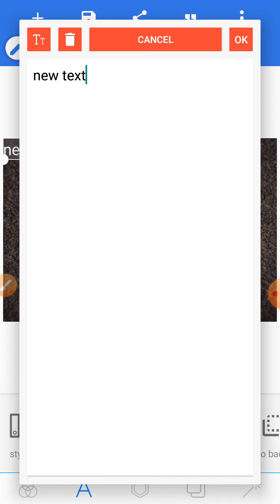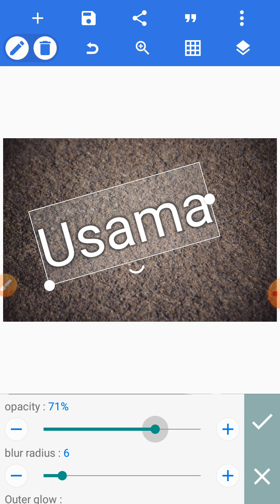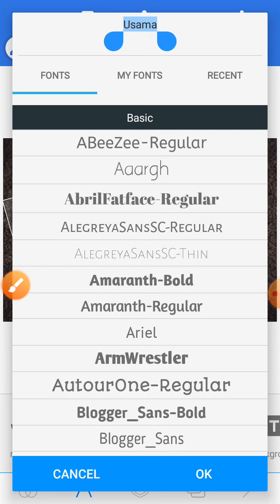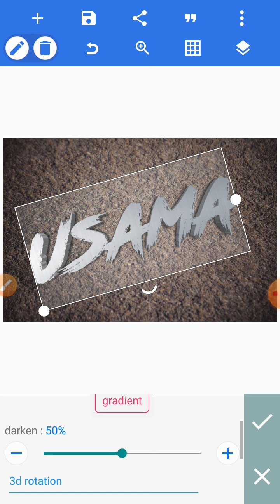3d Text Name|اپنا نام تھری ڈی لکھنے کا طریقہ|Part 72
👇👇(Telegram channel) ٹیلی گرام چینل